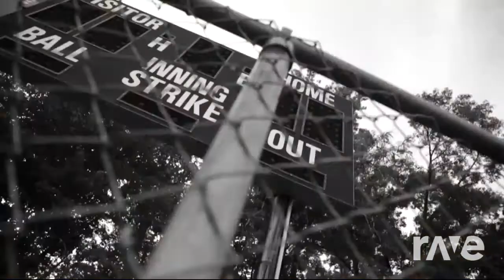Back It - Lil Nas X & Colt Ford ft. Jake Owen | RaveDj